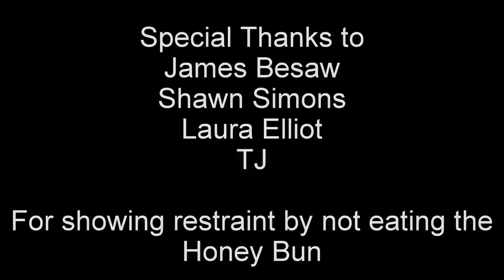Don't eat that Honey Bun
What would happen to an individually wrapped Honey Bun if I left it sealed in its package on my desk for a whole year?  Would the preservatives cause it to still be edible?

The prepackaged Honey Bun had an original expiration date of April 20, 2012 but I wanted to find out if left alone an sealed, would it still be soft and gooey a year later.

Around day 200 it started to firm up and the package begin to expand. By day 300 it was pretty much solid as a rock.